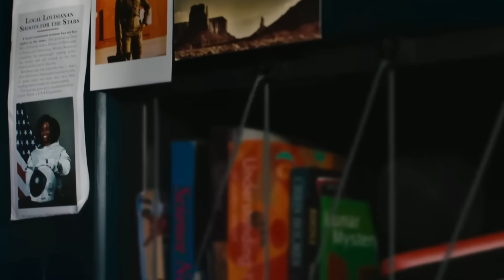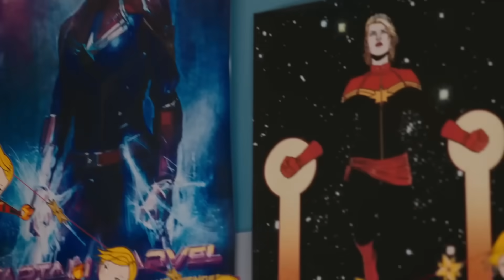The Marvels POST CREDIT SCENE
The Marvels 2nd Trailer EASTER EGG Breakdown | Avengers Secret Wars, Incursions, 838 Illuminati
THE MARVELS OFFICIAL TRAILER 2 (2023) Release Update and Plot Details
THE MARVELS (2023) OFFICIAL TEASER TRAILER ANNOUNCEMENT!
THE MARVELS (2023) OFFICIAL TEASER TRAILER RELEASE DATE ANNOUNCEMENT!
THE MARVELS OFFICIAL TEASER TRAILER RELEASE UPDATE!
THE MARVELS OFFICIAL SYNOPSIS Villain and Plot Reveal
THE MARVELS NEW TRAILER FOOTAGE Full Description and Breakdown
ANT-MAN QUANTUMANIA NEW TRAILER FOOTAGE Full Description and Breakdown

MARVEL STUDIOS D23 EXPO OFFICIAL SIZZLE REAL X-Men, Fantastic Four, Daredevil, New World Order, the Marvels, Captain America, X-Men 97 animated series Disney plus
MARVEL STUDIOS SLATE REVEAL OFFICIAL DETAILS SDCC 2022 Prevview
Trailer footage and casting announcements?